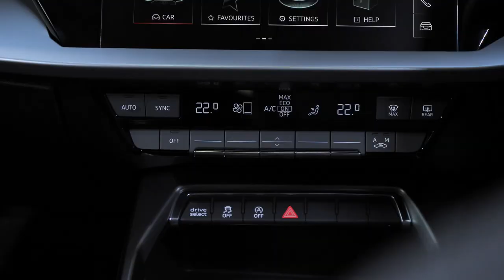พาชม Audi A3 Sportback ดีไซน์เด่น สีสดใส ราคาเร้าใจ : MGR Motoring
MGR Motoring พาชม Audi A3 Sportback น้องเล็กตัวใหม่ล่าสุด จากอาวดี้ประเทศไทย ดีไซน์โดนใจ ได้แอร์หลัง ประกอบจากเยอรมนี แถมราคาน่าคบหา